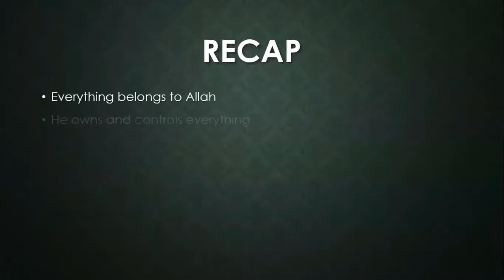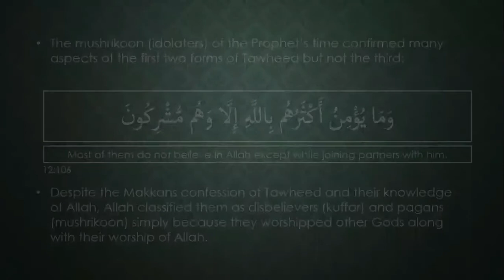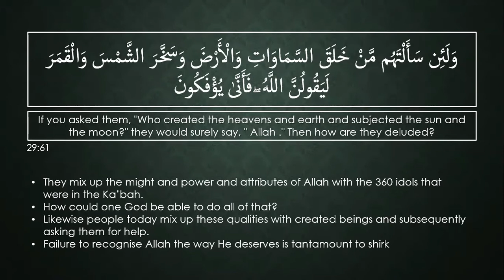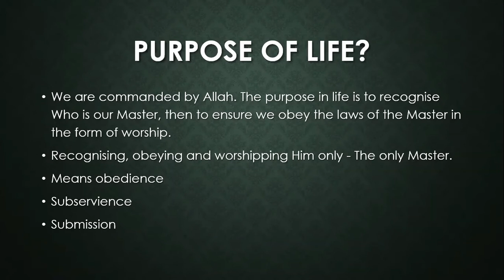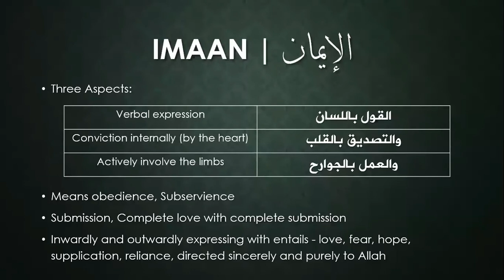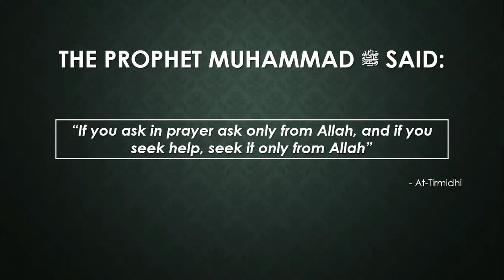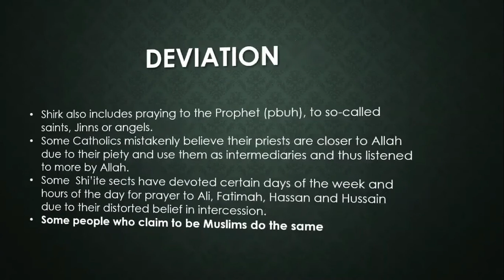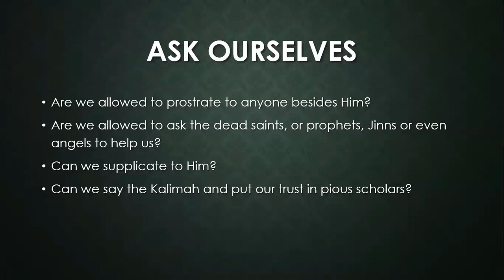Br. Wazir - Not Knowing Allah The Right Way Leads to Shirk | Online Lecture | Islamic Talk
What this lecture discusses:
- Purpose of Life
- Imaan (Faith)
- Acts of Shirk
- Deviation from Allah